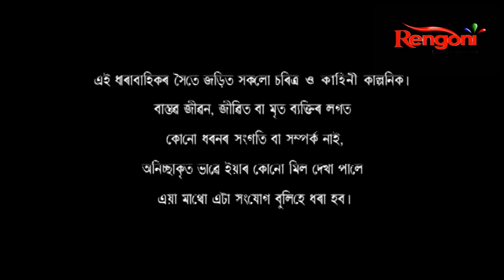Begum-Jaan || EP-122 || 21.12.2020